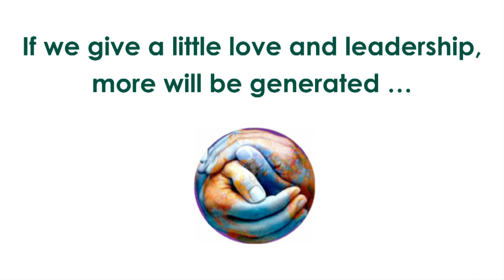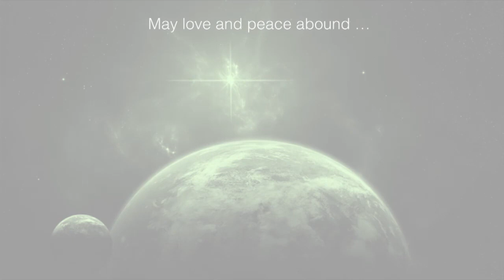Rebecca Cody's End of Year message 2014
MLC Principal Rebecca Cody reflects on the globally turbulent year and looks forward to new initiatives that will inspire all MLC girls to strive to the heights.